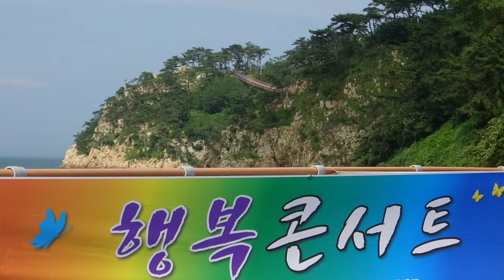김보경:터미널(원곡:윤수일)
심청이예술단 제23회 행복콘서트